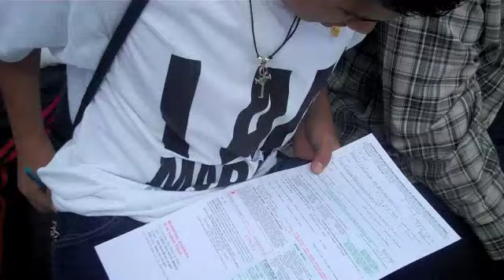Irene's B'Day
Stockton to Lodi